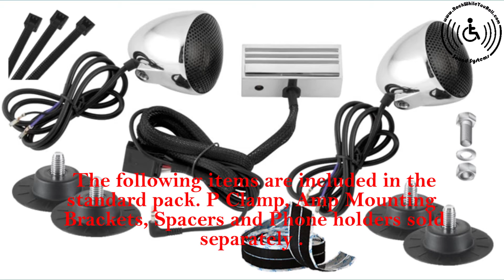Installing wheelchair speakers from RockWhileYouRoll.com on power wheelchair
Our custom wheelchair sound systems are amazing, great sound quality, water proof speakers and a stylish custom look. Our system allows the rider to bring a music player like an iPod, MP3 Player or CD Player, along for the ride. So if your wanting great sound quality, a custom look and an increase in safety then let Rockwhileyouroll.com get you Rockin.

Worried about installing our system? Don't be. Our speaker system can be installed in less than 30 minutes on almost any type of wheelchair or scooter. Most of the installing is simply mounting the amplifier and speakers then plugging in a couple wires, and poof your done Our amplifiers were designed for use on motorcycles it does require a 12 volt power supply. This is not an issue either because most wheelchairs and some scooters are powered by one or two 12 volt batteries. To read more instructions and tips on install our system